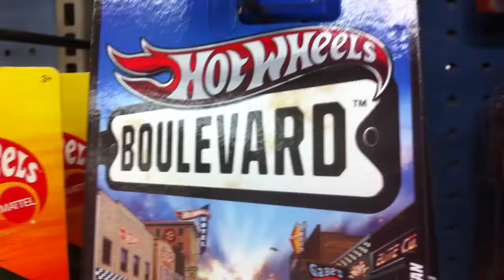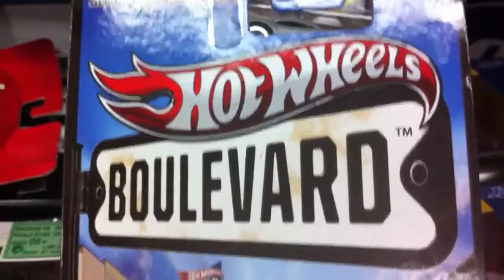Hotwheels Boulevard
'69 chevy camaro
'34 Chrysler AIRFLOW
Rigor Motor
'67 pontiac firebird
Ford Shelby GR-1 concept
Custome V-8 Vega
Metrorail nash metropolitan